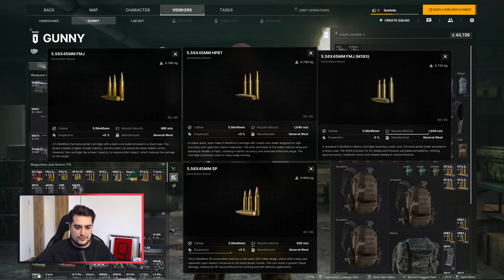WELCHE MUNITION? | EFFEKTIVE KUGELN! | BEGINNER AMMUNITION GUIDE! | Gray Zone Warfare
Das Anfänger Video zur Munition im neuen Extraction Shooter Gray Zone Warfare.
Erfahre mehr über die Kugeln im Game um perfekt für die ersten Gegener gerüstet zu sein und mit der maximalen Effektivität zu spielen.